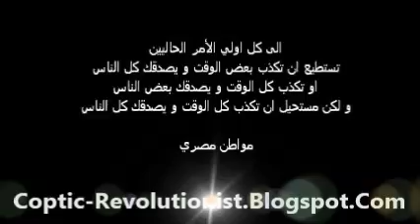جدو المرشد عنده جماعة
جدو المرشد عنده جماعة .إيا إيا أوووووو..قايمة ع السمع و الطاعة إيا إيا أوووووو
إخوانجي يقوم يصحى من النوم ..يدديها فتاوي و هات يا لعب
أخدوا التشريع ..حقنا بيضيع ..في مجلس شورى و مجلس شعب
جدو المرشد عنده جماعه إيا إيا أووووووووووو
جدو المرشد عنده ريموت إيا إيا أووووووووووو..بيعلي و يوطي الصوت إيا إيا أووووووووووو
و قت اما يدوس ..على زر "جلوس" .. العضو يلوص ..و مفيش يا لعب
و ف وقت ضروري ..زرار " حنجوري.. شيلو الجنزوري ..و نبدأ لعب
جدو المرشد عنده جماعه إيا إيا أوووووووووووو
جدو المرشد عنده كتاتني إيا إيا أووووووو..فاكرينه مجدع .. و طلع متني إيا إيا أوووو
شغال تأييف ..قوانين ع الكيف ..يعزل و يضيف ..و هات يا لعب
و معارضة تغور ..ليبرالي أو "نور" ..كما فتحي سرور ..و ف داهية الشعب
جدو المرشد عنده جماعة إيا إيا أووووووووو
جدو كمان عنده البلتاجي إيا إيا أوووووو..فنجري بؤ .. يِقِلِّ مزاجي إيا إيا أووووووو
بلتاجي يقول ..بيانات بالطول..تصفيق على طول ..و اشتغل اللعب
ياللا يا عصام ..الهمة أوام ..قول أي كلام ..دا المكسب صعب !!
جدو المرشد عنده جماعة إيا إيا اوووووووو
جدو المرشد عنده الشاطر إيا إيا أوووووو ..قال هايودينا القناطر إياا إيا أوووووو
و تعالى يا حزين ..خُدلك تموين توكيلك فين ؟ ..أكل العيش صعب
و هوبَّا مفاجأة ..طلع له سابقة ..ازاي راح تبقى ..رئيس الشعب ؟
جدو المرشد عنده جماعة إيا إيا أوووووووووووو
جدو المرشد قام ماسكتش إيا إيا أووووووو..رشَّح واحد خامتُه كاوتش إيا إيا أووووووووو
عندنا نهضة ..اهمد و اهدا ..كله من دا .. و يحلا اللعب
أصل الموضوع ..جوه المشروع ..و شعاره "النهضة.. إرادة شعب "
جدو المرشد عنده جماعه .. إيا إيا أووووووووو

كلمات الشاعر الموهوب/ وليد عبد اللاه

الاخوان يبيعون مصر لبغل قطر .. بالدليل !

مصر تستثني قطر من قانون منع تملك الاجانب !